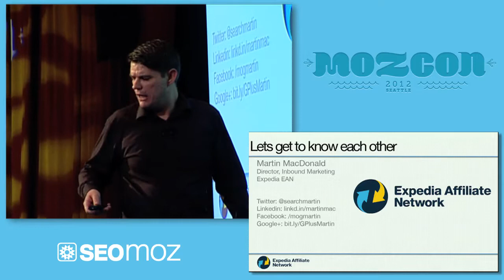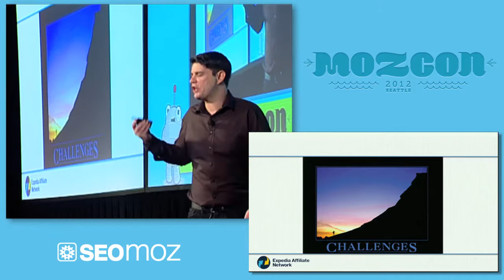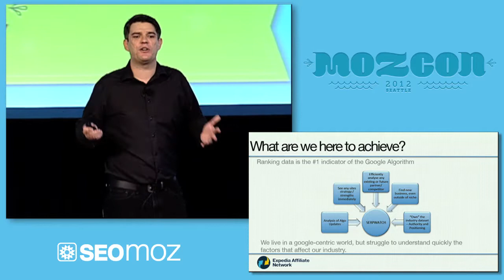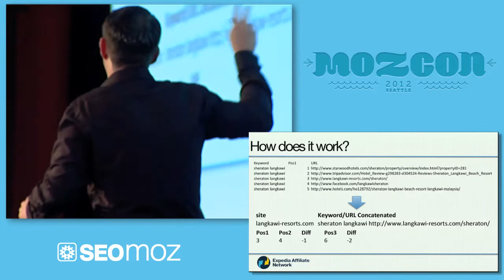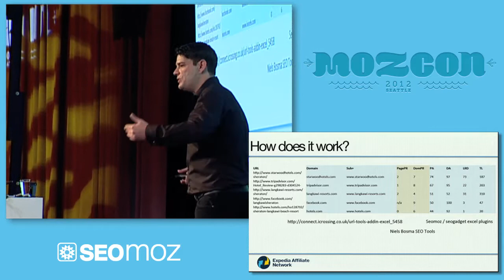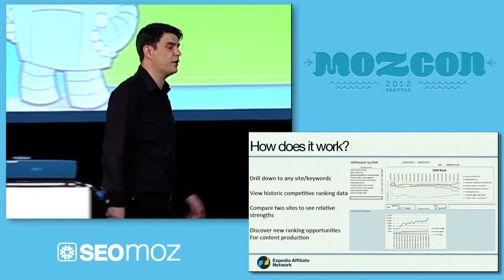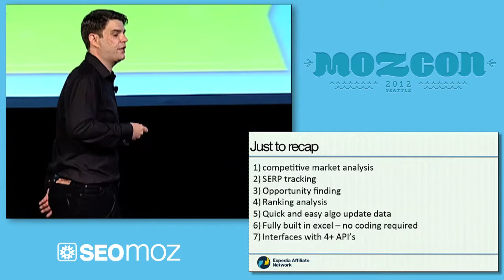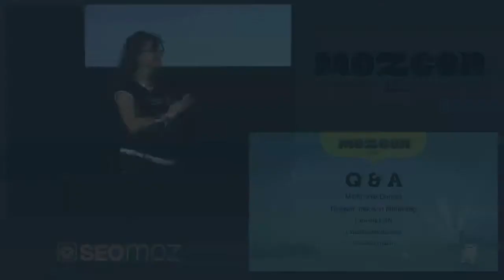MozCon 2012 - 19 - Martin MacDonald - If MacGyver did SEO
Martin looks at how you can push Excel to do much more than you ever thought possible. In this case, build an index of the web to give you early warnings about index updates and get the full picture of your vertical.